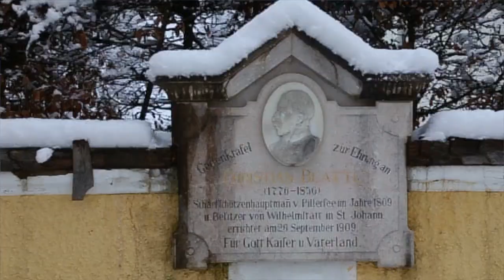St Johann 2014 "Happy Cut"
2014 Ski trip to St Johann